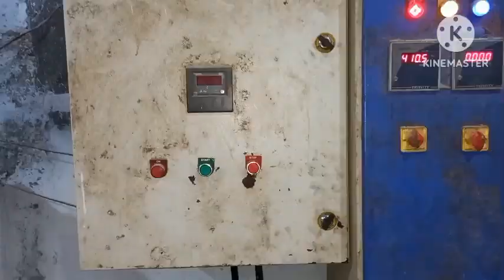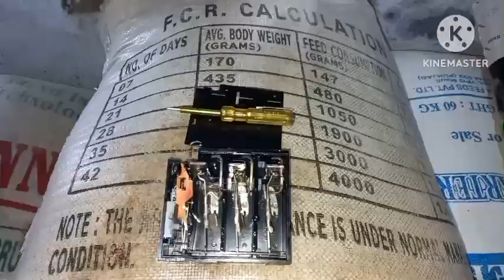बार बार डेल्टा वाला contactor blast हो रहा था